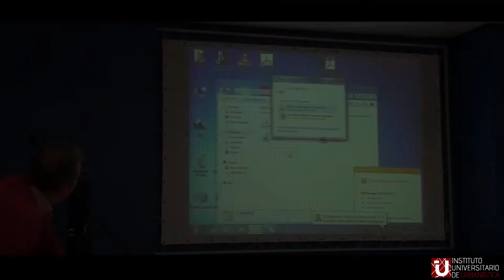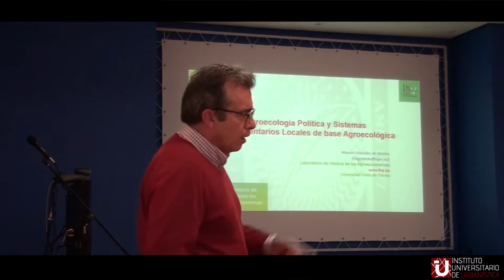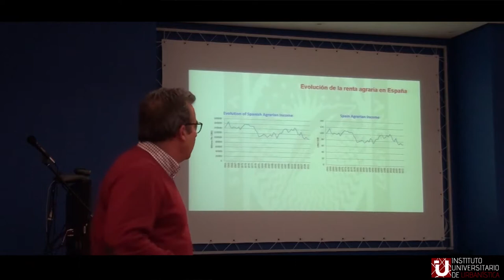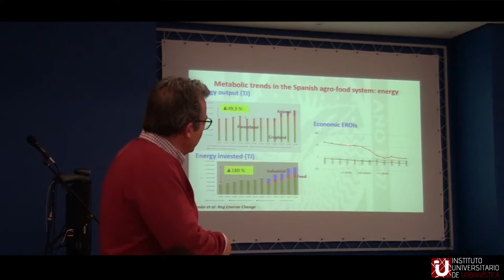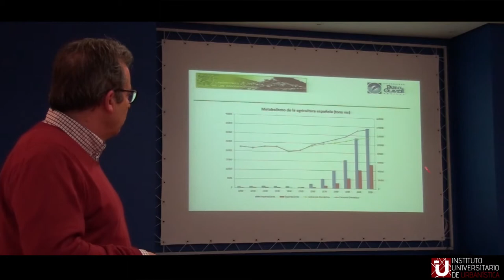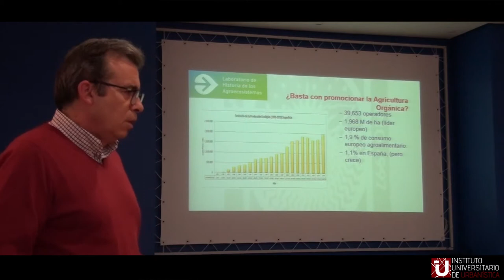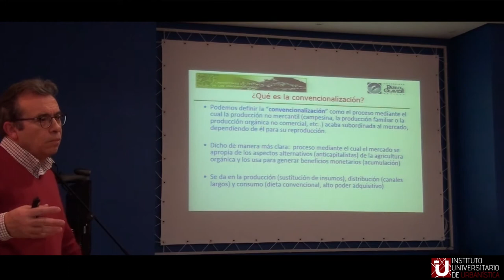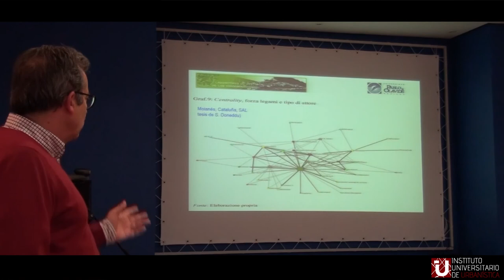02 - Agroecología política y sistemas alimentarios locales de enfoque agroecológico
02 - Agroecología política y sistemas alimentarios locales de enfoque agroecológico. Manuel GONZÁLEZ DE MOLINA NAVARRO. (Univ. Pablo de Olavide)